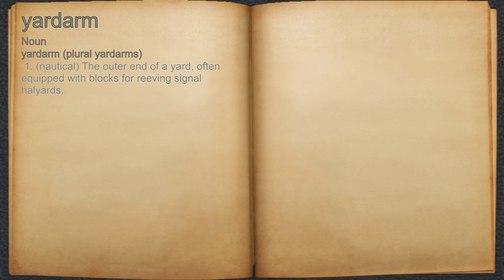What does yardarm mean?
A spoken definition of yardarm.

Intro Sound:
Typewriter - Tamskp